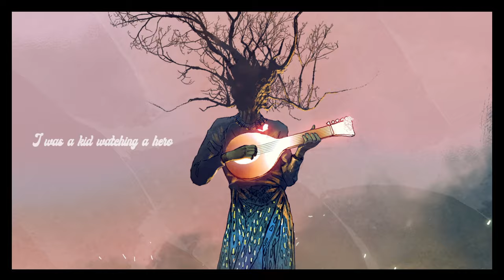Hot Mondy - We Go Back (Official Music Video)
We Go Back is from Hot Mondy's latest album Best Laid Plans, available now at Bandcamp:

Written by - Matt Brannon and Jamie Robinson
Produced, Engineered and mixed by - Michael Phillip Wojewoda
Mastered by - Joao Carvalho
Executive Producer - Matt Brannon
Production Assistant - Matt Brannon
Recorded at The Sonic Temple

Personnel
Travis Flint - Guitar and Vocals
Troy Arseneault - Electric Guitar
Mat Budreski - Acoustic Guitar, Backgrounds
Matt Brannon - Bass, Backgrounds
Loel Campbell - Drums
Kim Dunn - Keys
Andrew Sneddon - Lap Steel
Bryden Baird - Horns
Michael Phillip Wojewoda - Synths, Horn Arrangements and Backgrounds

Lyrics

We go back to the beginning
Nothing but innocence
Never knew what was coming next
But that’s gone now, yeah that’s gone now

Cause we go back do you remember
6 string misery and gin
I was kid a watching a hero

But that’s gone now

All that’s left empty space
Broken years, spent waiting and waiting
No wisdom words to hold onto
Tell me how could you give up just like that
When we go
When we go
When we go back

All that time wasted believing
You weren’t really leaving
Hands on my head here grieving
Did you mean it?
Cause you’re gone now
Yeah, you’re gone now

Tell me how could you, how could you,
give up just like that
When we go
When we go

And this is how it will always be...
When we go
When we go